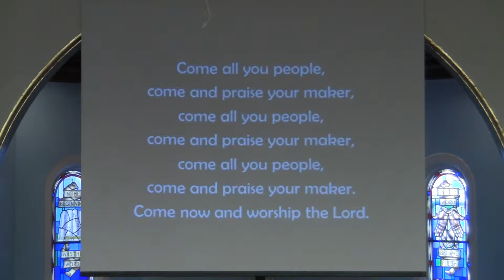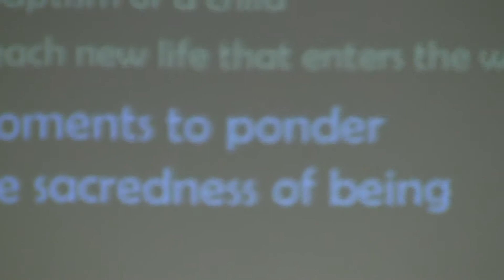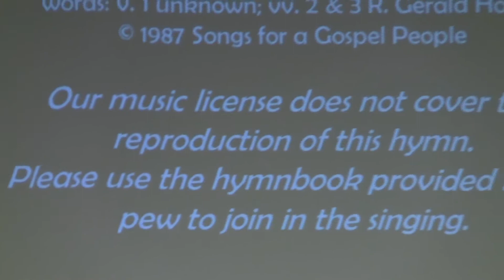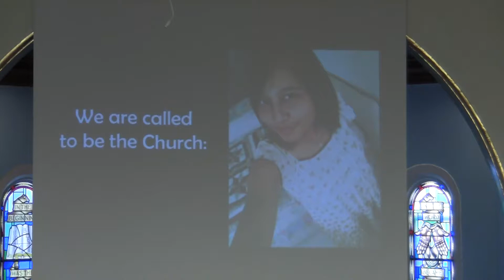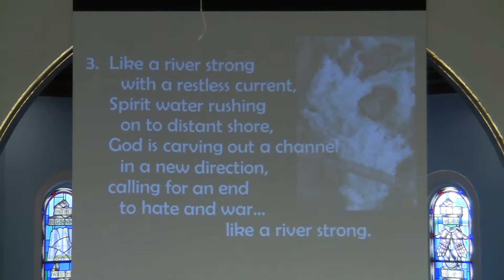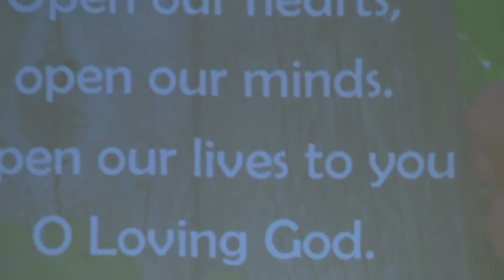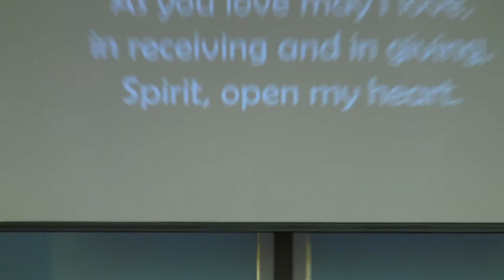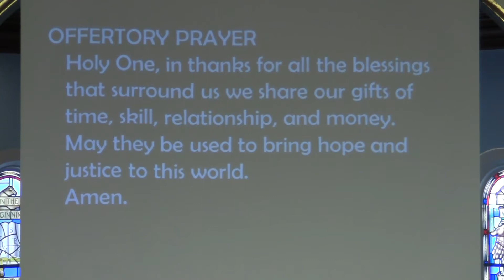Grace United Church Hanover - February 26th, 2017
The February 26th, 2017 service from Grace United Church in Hanover, Ontario, Canada.